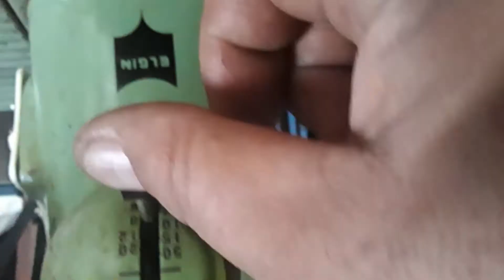MÁQUINA ELGIN ANTIGA.ANCIENT ELGIN MACHINE.